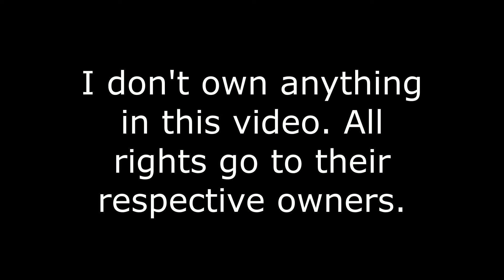Survive the Disasters Reborn (Fanmade): More New Content